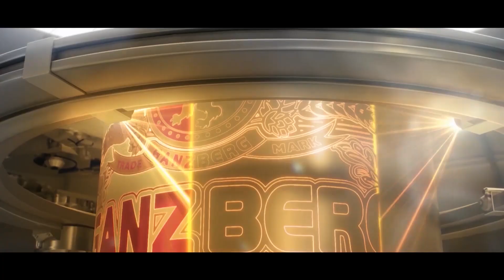លទ្ធផលប្រកួតបាល់ទាត់ GANZBERG CUP រដូវកាលទី 5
តោះមកមើលលទ្ធផលប្រកួតបាល់ទាត់ GANZBERG CUP រដូវកាលទី 5 វគ្គប្រកួតជំរុះ 32ក្រុម ក្នុងសប្តាហ៍ទី2
    គូទី១
⚽️ YOUNG GUN  Vs ស.ស.យ.ក កំចាយមារ
    គូទី២
⚽️GLF FC  Vs  សម្ពន្ធ័ គ.ស.ន.ប.ក